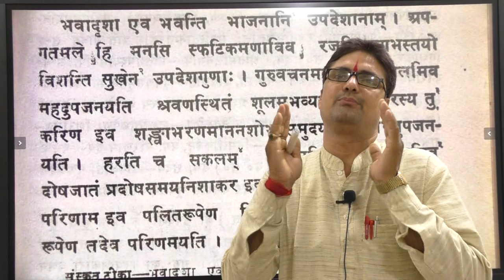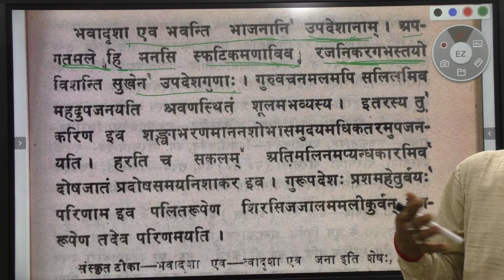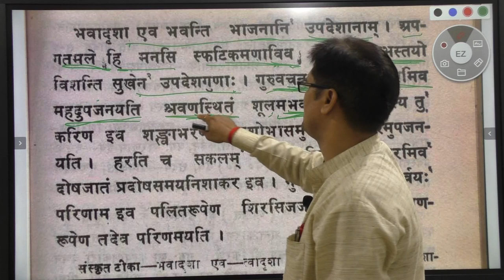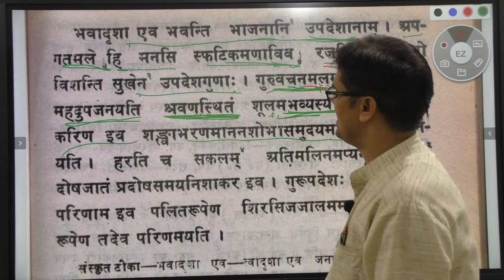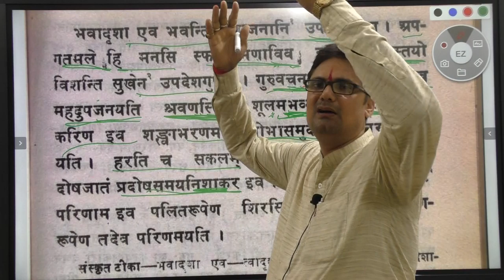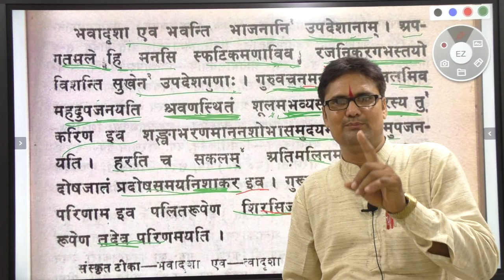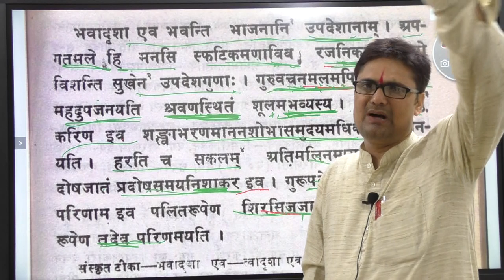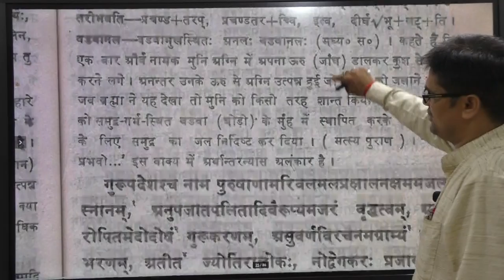संस्कृत_टीजीटी शुकनासोपदेश ||TGT SANSKRIT LEC 03|| TGT SANSKRIT LIVE Online classes